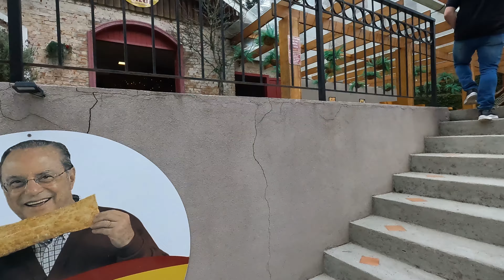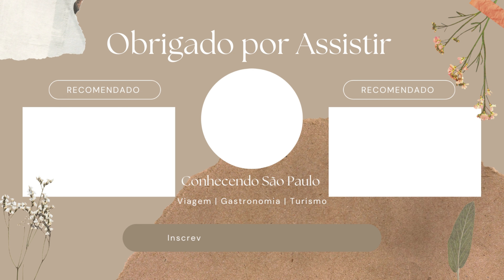Comemos um Pastel Gigante em Campos do Jordão | Pastelão do Maluf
🍽️ Descubra um segredo gastronômico em Campos do Jordão! 🌲❄️ Conhecida pelo clima frio e seus fondues, a cidade esconde tesouros culinários além do óbvio. Hoje, exploramos o Pastelão do Maluf, um verdadeiro achado no coração de Vila Capivari!

📍 Localizado estrategicamente próximo ao portal da cidade e com mais 4 unidades espalhadas, o Pastelão do Maluf oferece pastéis gigantes de 32cm que são um verdadeiro espetáculo. Com preços acessíveis entre R$35 e R$57, um único pastel serve tranquilamente duas pessoas.

👉 Anote os endereços:
- Av. Macedo Soares, 134, Vila Capivari
- Av. Macedo Soares, 135, Vila Capivari
- Ao lado do portal de Campos do Jordão
- Av. Sen. Roberto Simonsen, 885, Vila Becke
- R. Eng. Diogo José de Carvalho, 1291

👏 Nossa experiência foi incrível: massa crocante e um recheio generoso, sem dúvida valeu cada mordida. Se estiverem pela região, não deixem de visitar e se deliciar com essa iguaria única! 🌟

Lembrem-se: Somos um canal independente, preços, lugares e valores podem ser alterados a critério dos diretores da empresa. Os valores apresentados estavam no cardápio no segundo semestre de 2024.